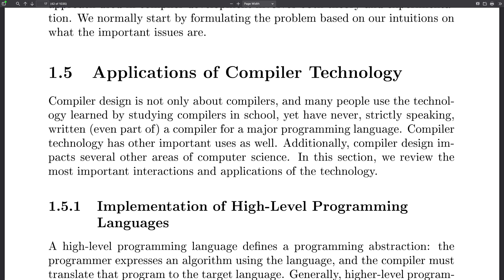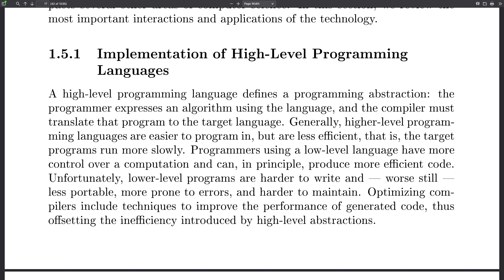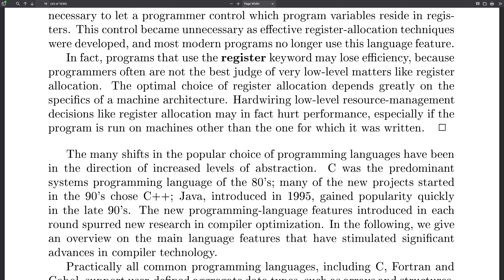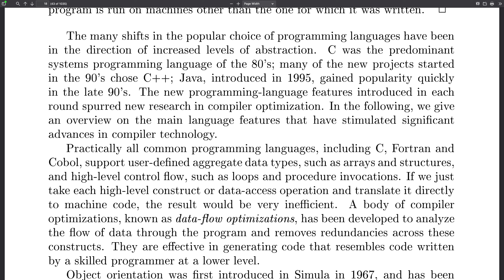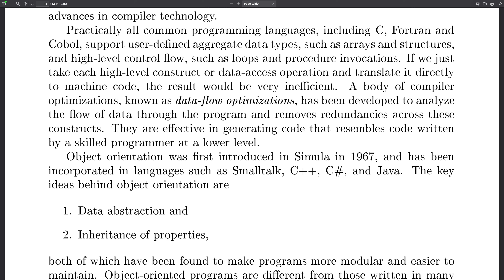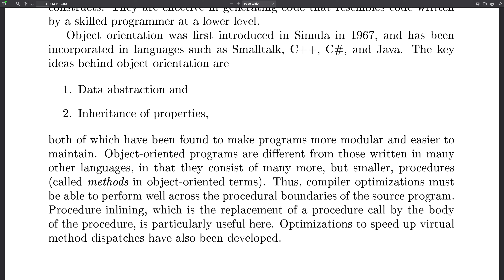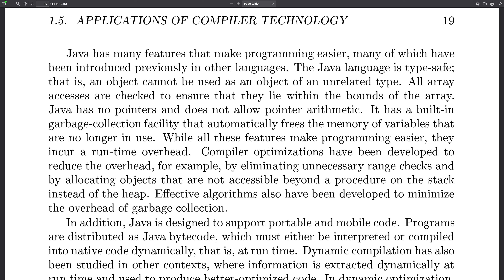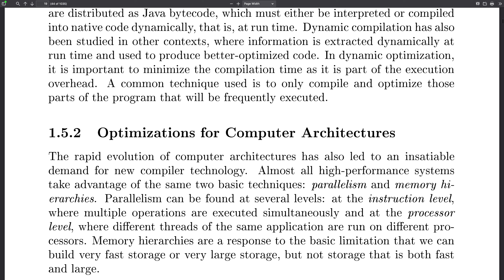编译原理 中英双语 Aho 6